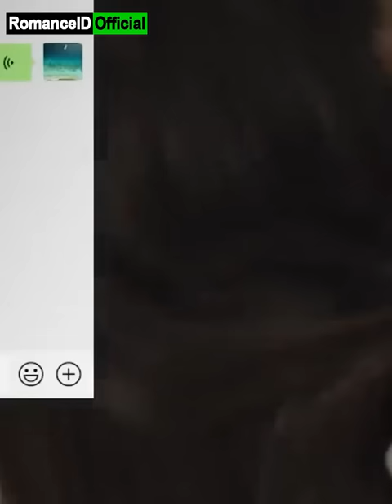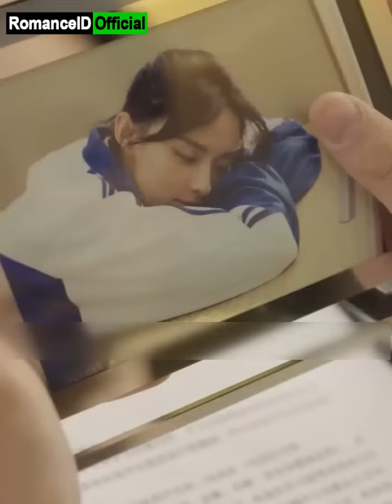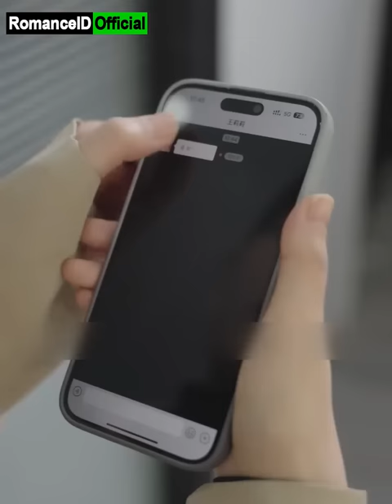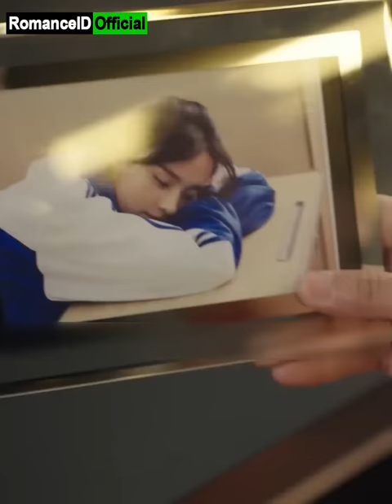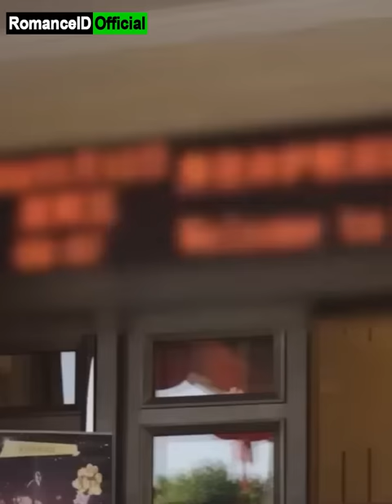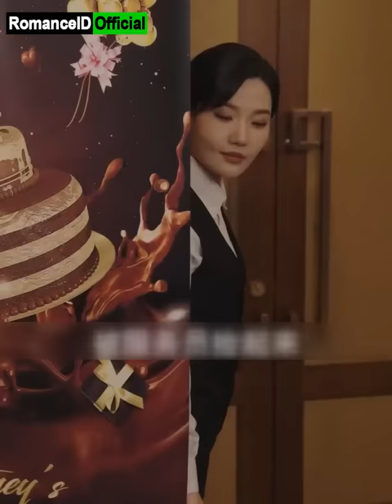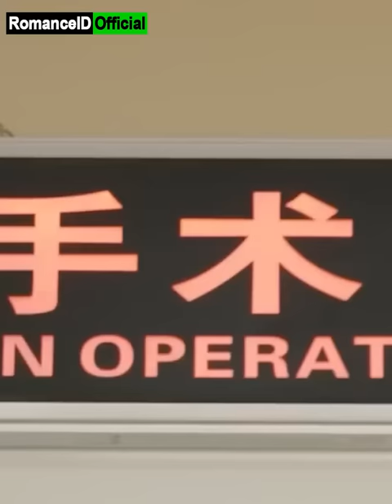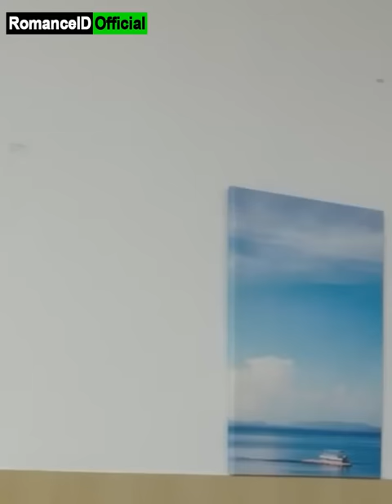Mertua Kaya Pura-pura Miskin Uji Calon Mantu, Berakhir Temukan Menantu Idaman